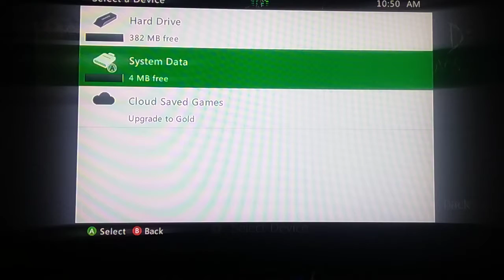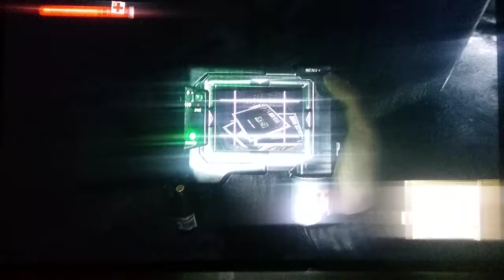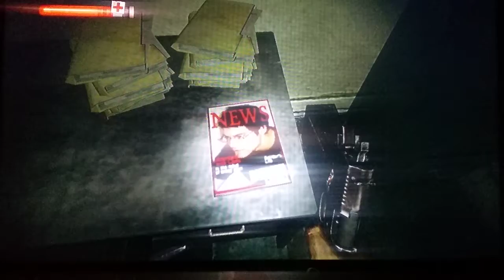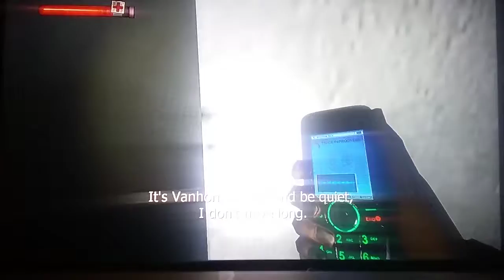CONDEMNED: Criminal Origins | Part 2 | I'm innocent!